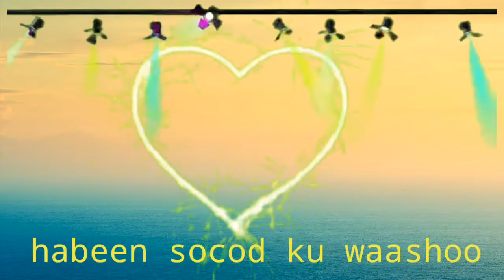Kala soco heeso dabac san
Welcome my new channel